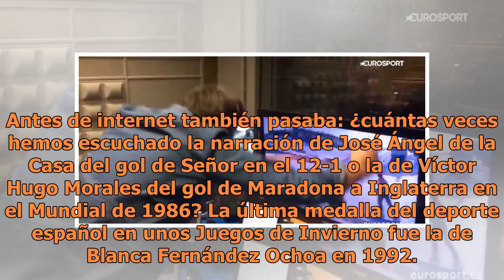"¡Se nos sale el corazón por la boca!": la narración de la medalla de Regino Hernández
Regino Hernández ha ganado la medalla de bronce de snowboard cross en los Juegos de Invierno. El periodista de Eurosport José Manuel Tallada dio voz a ese momento histórico para el deporte español. Las personas que escucharon su narración de la prueba podían intuir que lo vivió con intensidad. Este ...